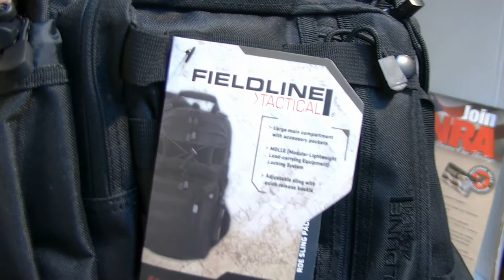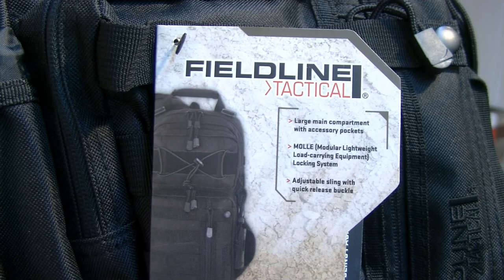3 new Fieldline Tactical Bags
Many of you have asked me about the Fieldline Tactical bags that I did the reviews on last year saying you couldn't find them. Well this video shows 3 new offerings and I give you updates on the two bags you saw last year.

Join and Fight for your 2nd amendment rights

with full rights to use on the condition that this link be provided.

All content owned by TDC, editing, graphics, sounds, music, etc as well and was created via a Licensed copy of Corel Video Studio Pro X6

I have permission by the website owners to showcase their websites in my video. These are being showcased as an advertisement for them and their websites/youtube channels/ facebook pages.